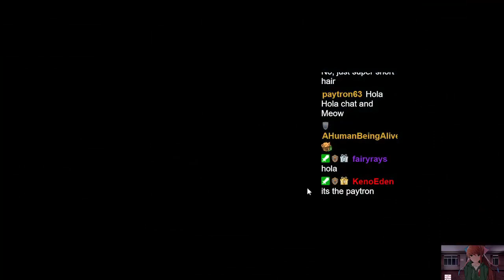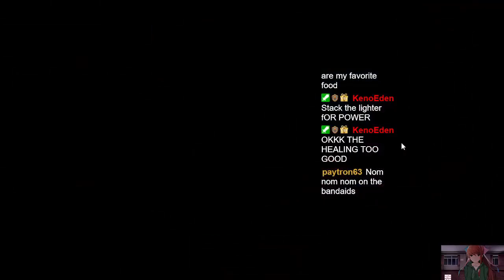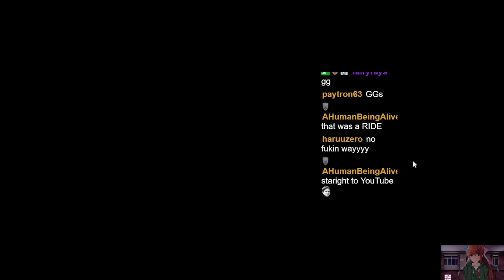Struggling and Surviving | Jenny | Immortal Soul: Black Survival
Even when I'm strong some games are an absolute struggle.